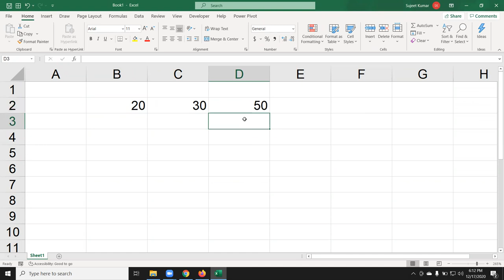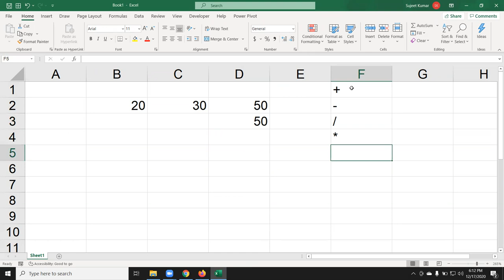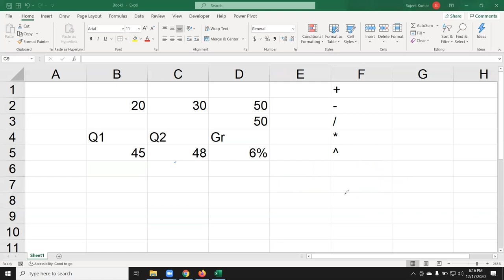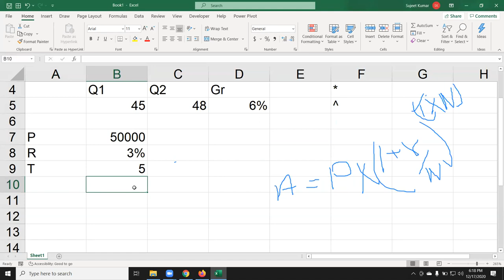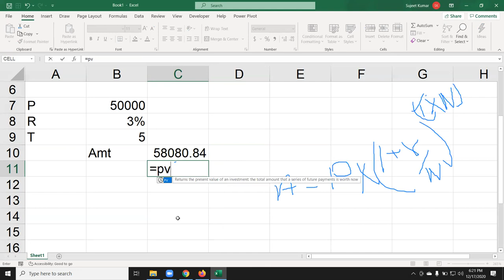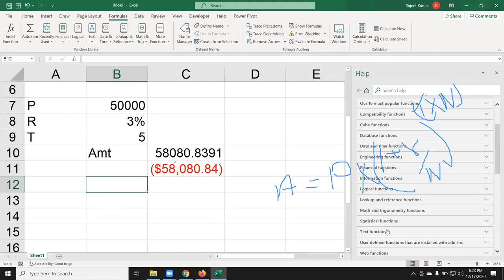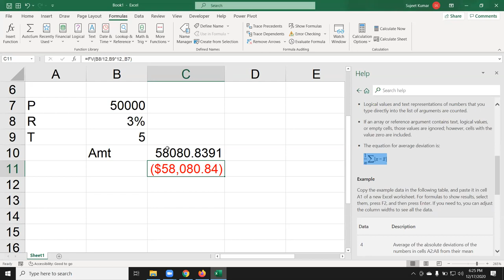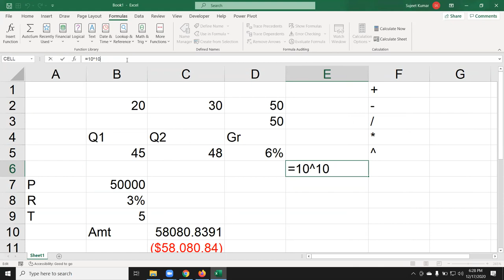Do Calculation in Excel 2019